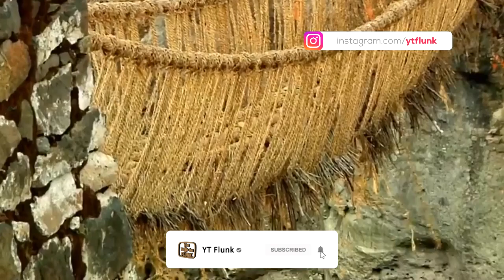GA PUNYA NYALI JGN LEWAT SINI ! 6 JEMBATAN PALING BERBAHAYA DAN MENGERIKAN DIDUNIA !!!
Jembatan digunakan sebagai alat penghubung antara 2 tempat. Entah itu untuk pejalan kaki atau untuk kendaraan, sebuah jembatan harusnya dibangun dengan memperhatikan segi keamanan dan keselamatan. Apa yang akan terjadi apabila fisik dari jembatan tersebut terlihat meragukan alias berbahaya? Inilah 6 jembatan paling berbashaya dan mengerikan  yang ada di dunia